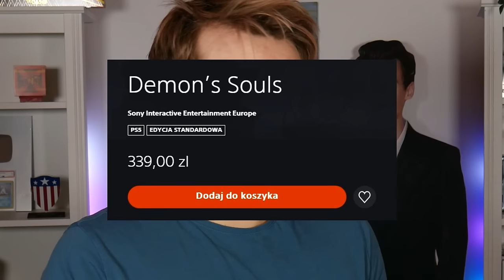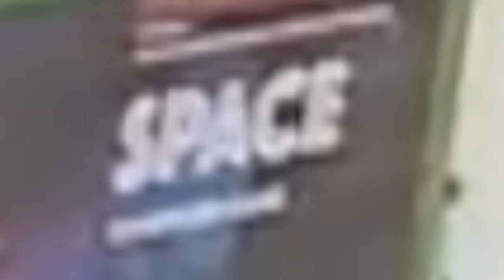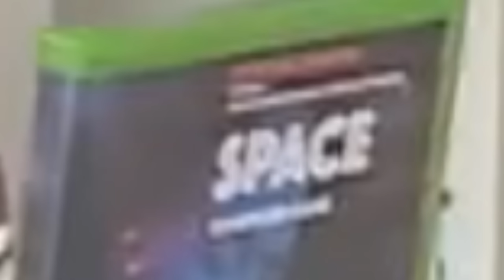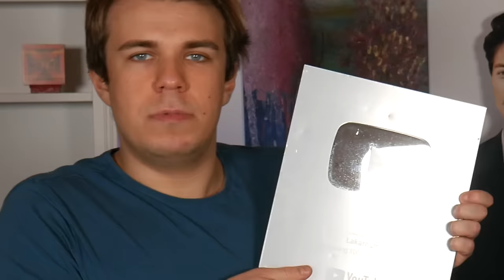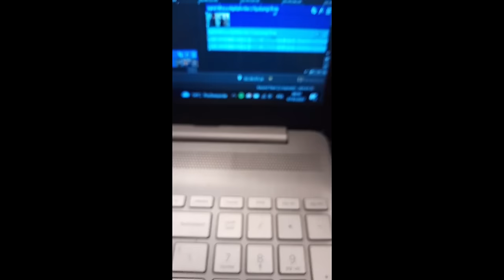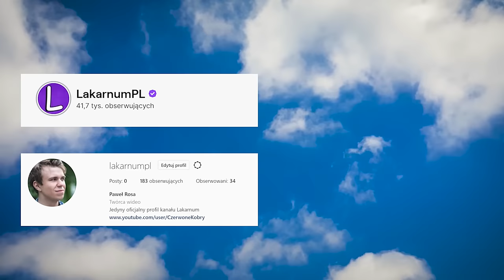💗ALTERNATYWKO ZNISZCZ MI ŻYCIE - "SEKRETY RODZINY" 😱